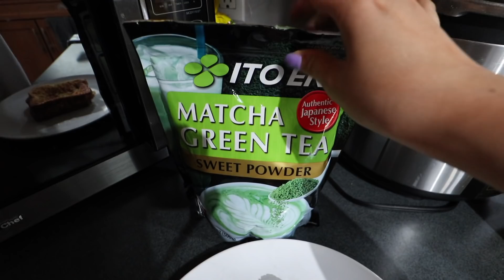YA COLOCAMOS LA MECEDORA😍 + TOSTADAS ASIÁTICAS YUMMY! 😋 + UN DÍA DE MUCHO TRABAJO 😅